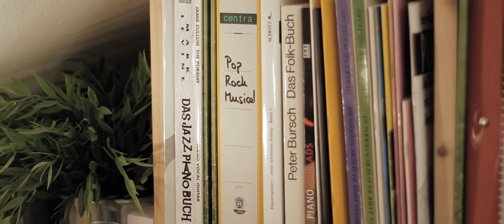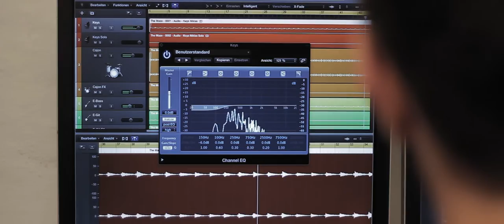Dachbodenstudio: Fjordline View [OFFICIAL VIDEO]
leon ehmke I camera, editing & music (track: fjordline view)
niklas wohlt I production